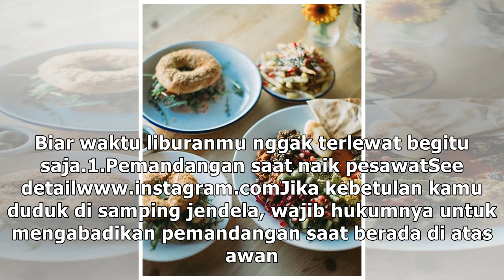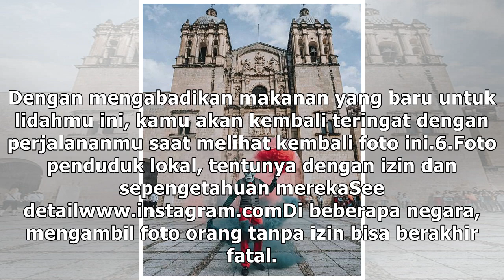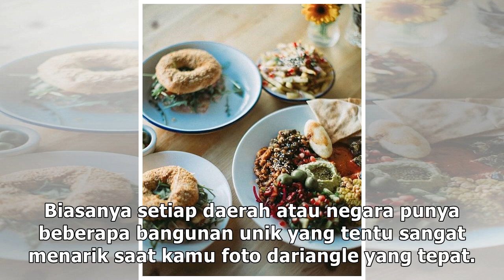Trik Fotografi Ciamik untuk Abadikan Momen Liburan